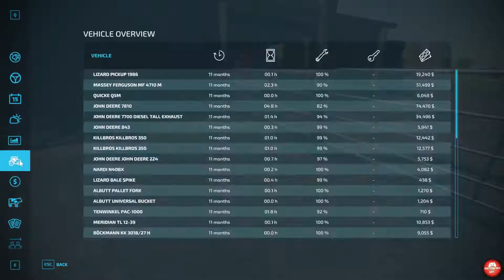Harvesting the oats | Graystone Farms | EP7 | FS22 | timelapse | seasons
Today, we start off by getting the oats harvested and the straw baled up.